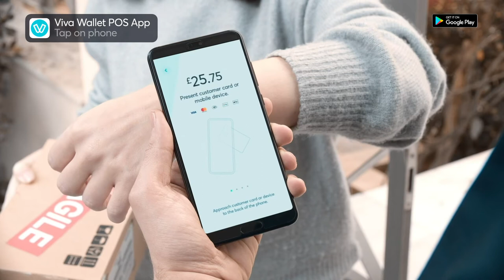Accept Payments On The Go! | No Card Terminal Required | Try Tap On Phone!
Want to accept payments on delivery?
Just download the Viva Wallet POS app with Tap On Phone into any android device and start accepting contactless and PIN card payments.
Turn your phone into a mobile card reader now with the new Viva Wallet POS app! 🙌